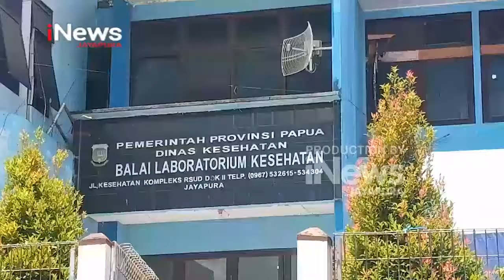I NEWS PAPUA - RATUSAN ASN BIRO UMUM SETDA PROVINSI PAPUA LAKUKAN SWAB